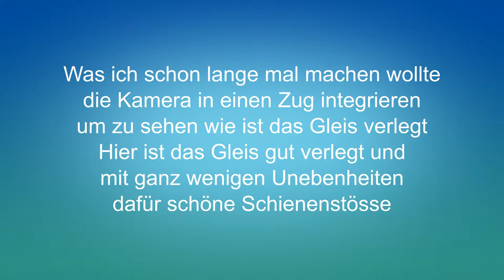Mansardenbahn Zugfahrt mit der neuen Kamera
Die neue Kamera wurde auf einem Flachwagen geschraubt und so am Schluss des Zuges angehängt. SO kann man dann sehen wie die Gleise verlegt sind und wie der Zug fährt

The new camera was screwed onto a flat car and attached to the train closure. So you can see how the track is laid and the train behaves